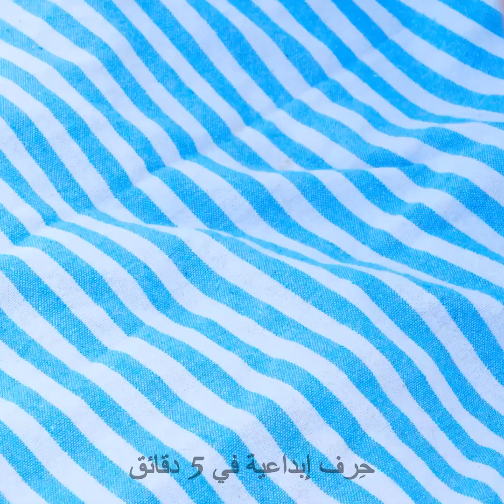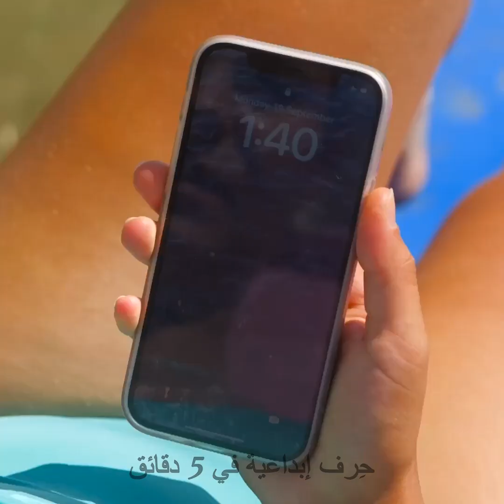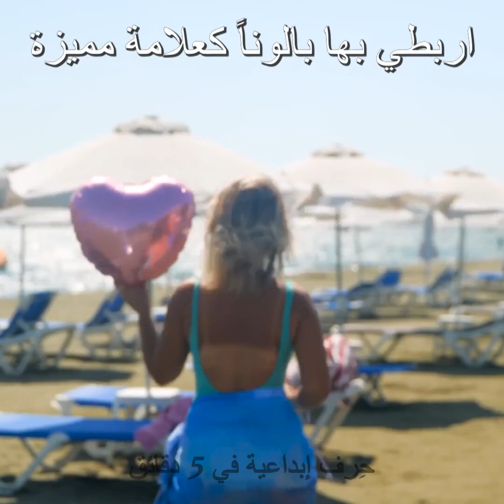حيل مبتكرة للاستمتاع بفصل الصيف